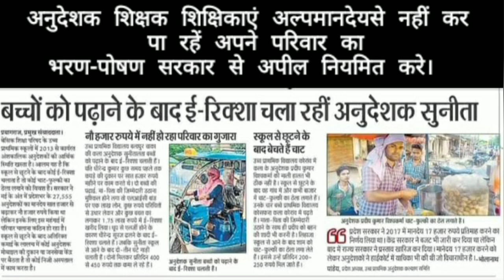अल्पमानदेय में अनुदेशक कैसे करें गुज़ारा?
अनुदेशक समायोजन हो शिक्षक संघ
अनुदेशकों की विजय तैय राम उनके तोहैं हमारेभी डा.एपीसिंह

अनुदेशकशिक्षामित्रों के समायोजनकी तैयारी,शिक्षामंत्रीbasicshikshavibhag

अनुदेशक कोर्ट अपडेट डा.एपी सिंह

11जलाई अनुदेशक सुनवाई#Anudeshaknews#basicshikshavibhag#samvidakarmi#uptet#शिक्षक#अनुदेशक#शिक्षामित्र

समानकार्य समानवेतन अबतक क्यों नहीं ?अनुदेशक नियमितीकरण?

mandeylatestupdate

साथियों नमस्कार !